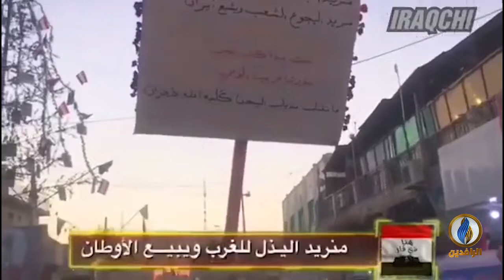تبت يدا كل تبعي